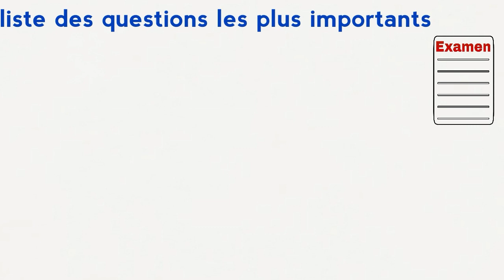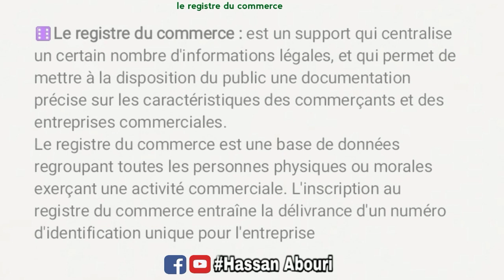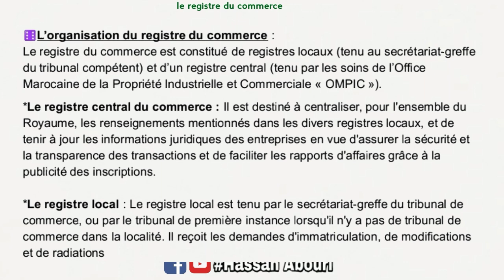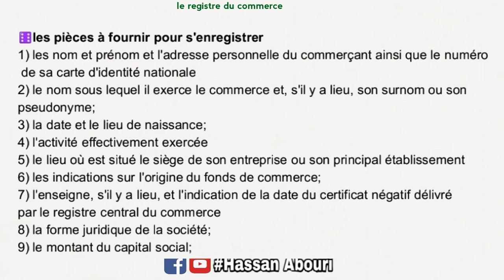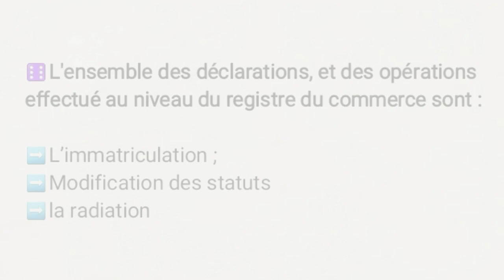Droit Commercial Examen : le registre du commerce ?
Droit Commercial Examen : le registre du commerce ?🔴la méthode pour apprendre à parler français couramment en 30 jours

droit commercial s4
droit commercial examen
introduction droit commercial
droit objectif
droit subjectif classification
règle de droit
droit public et privé
sources du droit
les organismes juridique
introduction droit
branche de droit
le commerçant
sources du droit commercial
caractéristique obligation
acte de commerce
registre de commerce
fonds de commerce
limite du commerçant
personne physique morale
activité commerciale
sarl
sa
scs sca
effet de commerce
société
type des apports